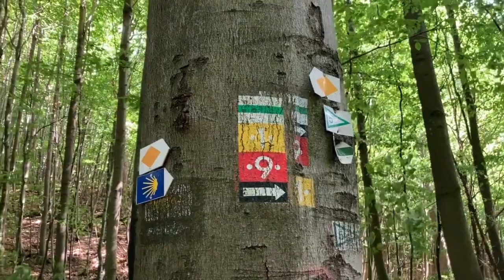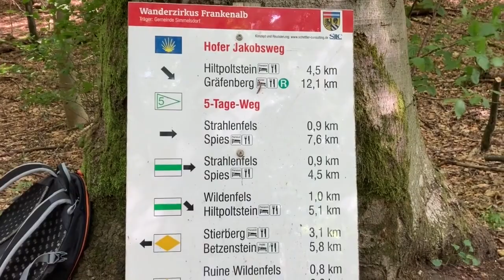Let's explore FRANCONIAN SWITZERLAND/Fränkische SCHWEIZ (subtitles)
I am really glad you can join me to explore some of my favourite places in Franconian Switzerland in Germany. I made the video from the hiker's point of view. The video is with subtitles in many languages and the names of the places are in the subtitles.

Jolanta: English lessons online and face-to-face